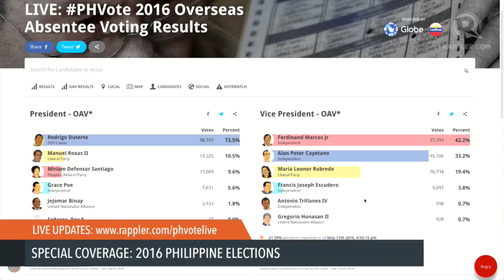INTERVIEW OF ANA SINGSON